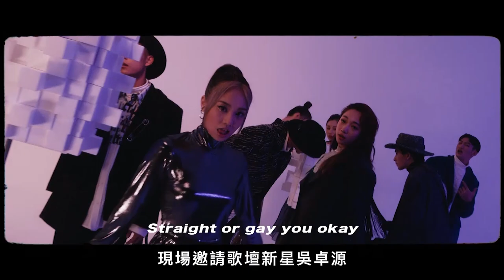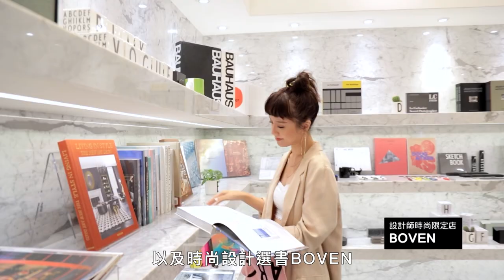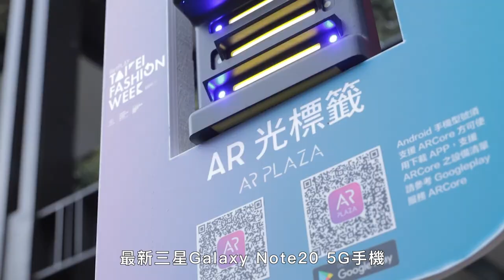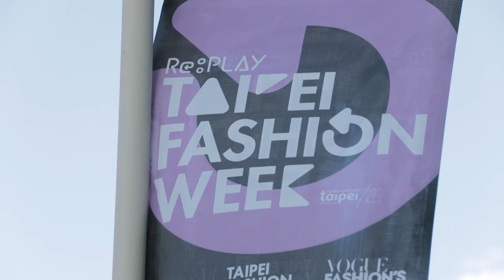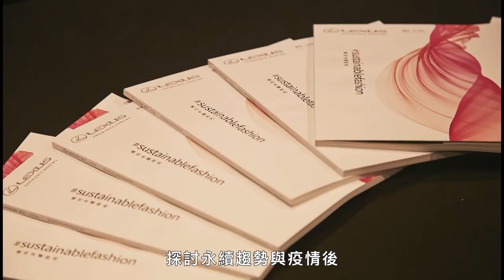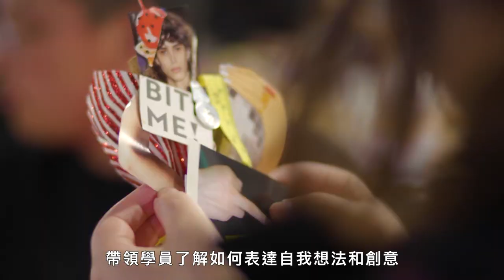《2020臺北時裝週 x VOGUE FNO》精采系列活動花絮-設計師時尚限定店開幕記者會、信義香堤時尚快閃店、香堤市集、新秀舞臺、東區街頭時尚秀、國際時尚論壇、社群名人風格學院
一年一度最不容錯過時尚大盛事《臺北時裝週》每年總是不斷挑戰創意與極限，以超強規格打造國際級時尚大秀，為臺灣時尚界不斷創造年度空前話題，今年在文化部、經濟部與文化局的大力整合之下，從9月25日（五）-10月31日（六）一連串精彩活動不間斷。此次的主題以【 Re】結合了RE:CONNEXT 重新連結，建構人際也復甦產業，思考後疫情時代時尚的下一步，從反思中，我們如何利用時尚創意的力量，放眼未來；RE:PLAY帶領民眾以「永續尊重」、「科技創新」、「城市活力」、「跨界融合」重新看待時尚設計可以為社會與大眾帶來的愉悅與能量。